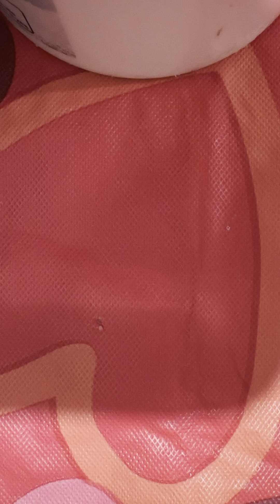January 24, 2023